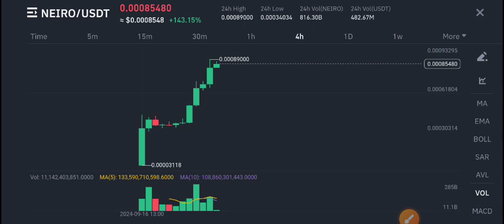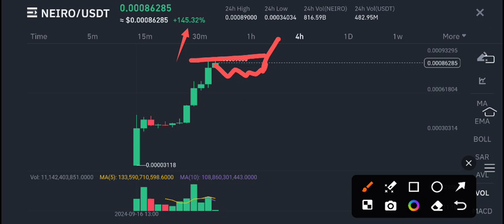Neiro Price Prediction Today! NEIRO Coin Today News! First Neiro on Ethereum